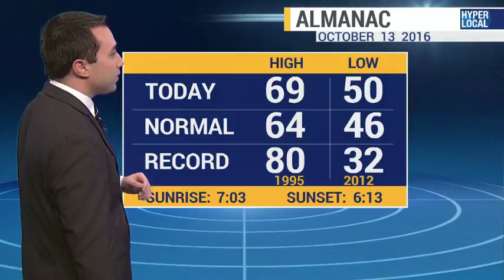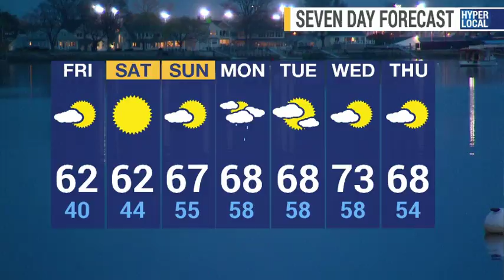Matt Hammer - Long Island Meteorologist - October 2016 Long Weather Hit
Sample Weather Segment - our "long" weather hits hardly ever go longer than 1:30 to 2:00 minutes.